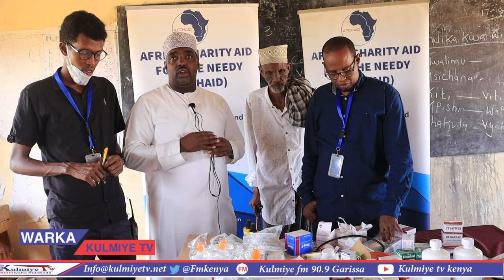Africa Charity Aid Iyo Hon Abdirahman Bor Oo Gargar Cafimad Geyay Tulada Nunow Ee Degmada Balambala.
Africa Charity Aid Iyo MCA Abdirahman Bor Oo Gargaar Cafimaad Geeyay Tulada Nunow Ee Degmada Balambala.in labadan 200 oo bukaan ayaa ka faideystay dawa billash